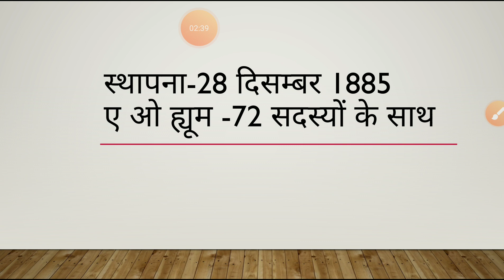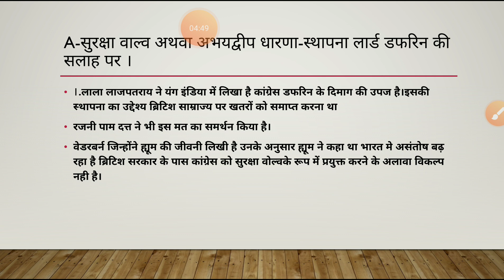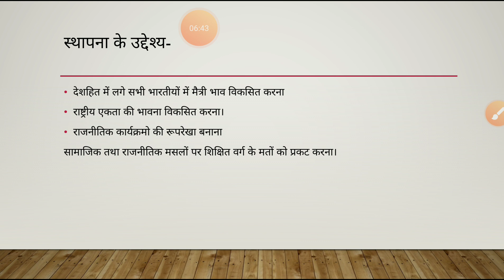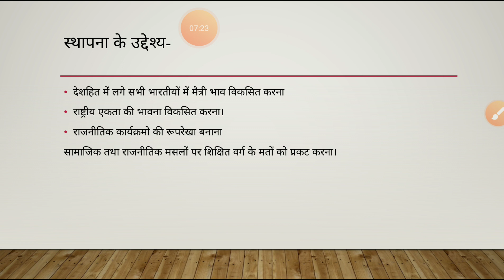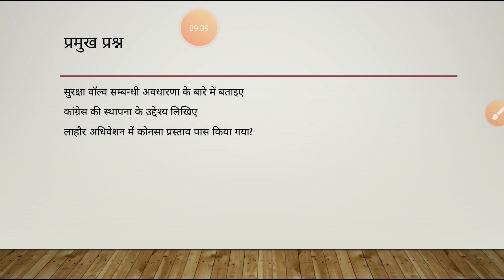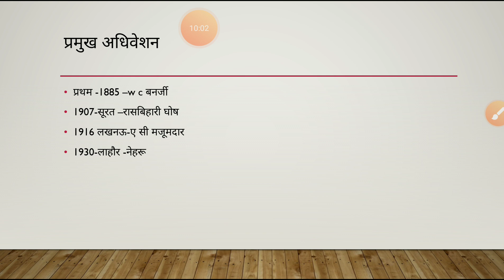भारतीय राष्ट्रीय कांग्रेस-सी आर महला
बी ए द्वितीय-भारतीय राजव्यवस्था